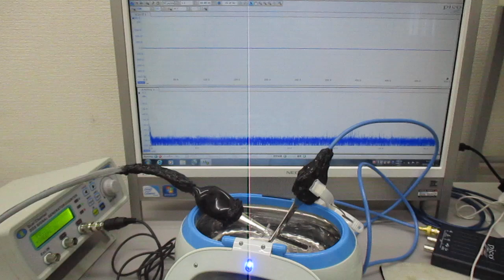超音波洗浄器による‹メガヘルツの超音波洗浄›技術を開発